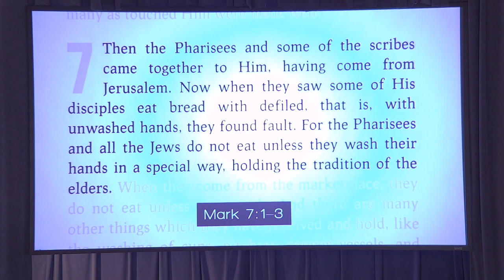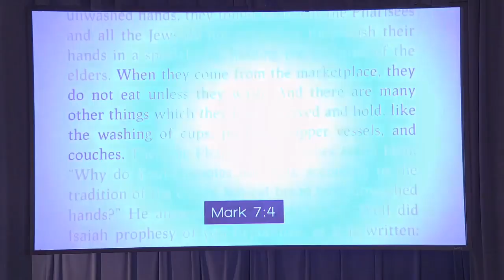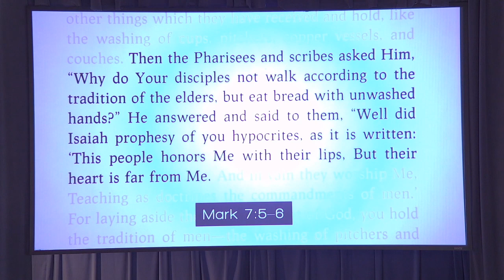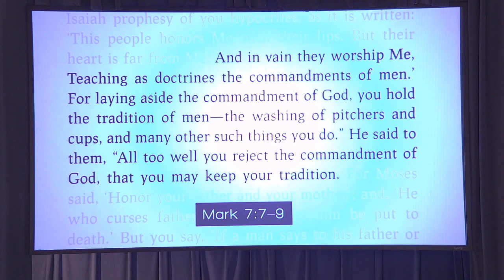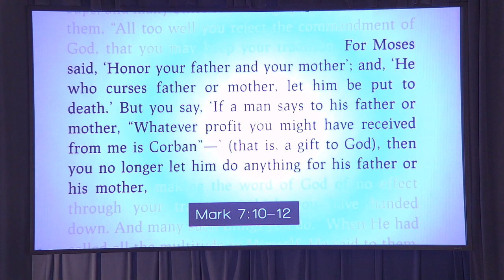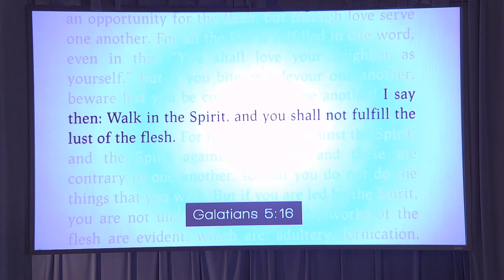Reflections on 'The Jesus Revolution' - "The Traditions of the Elders" - Mark 7:1-23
Jonny Oelkers, elder at Calvary Chapel Prineville, teaches from the 7th Chapter of Mark.